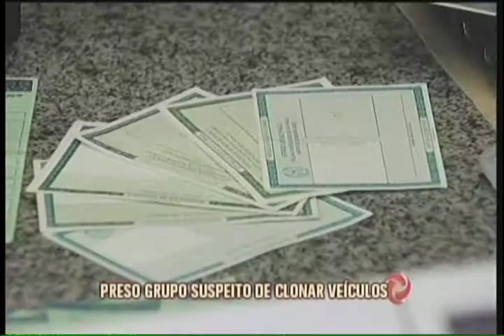Assista o Jornal da Alterosa na íntegra - 07/06/2017